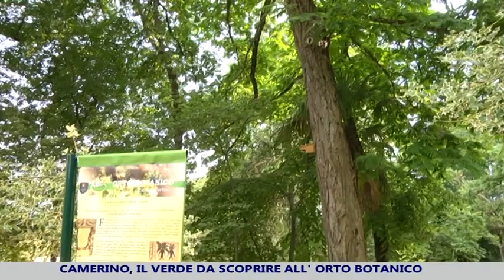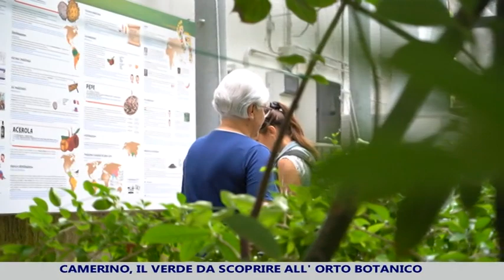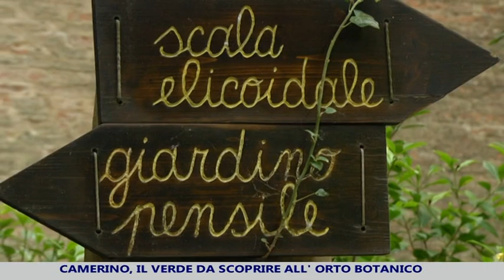Camerino, alla scoperta dell'orto botanico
Alla scoperta dell'orto botanico di Camerino